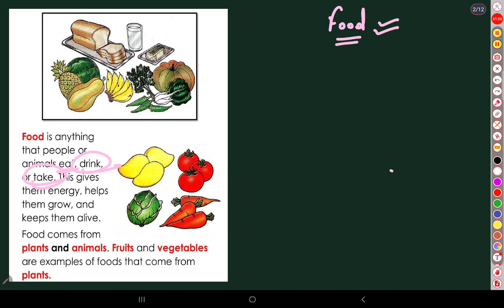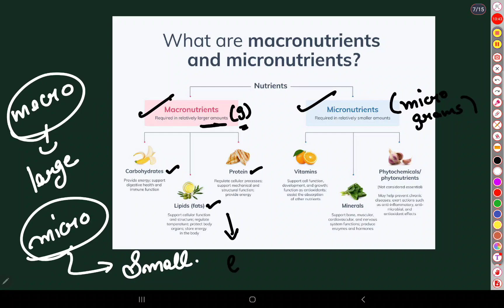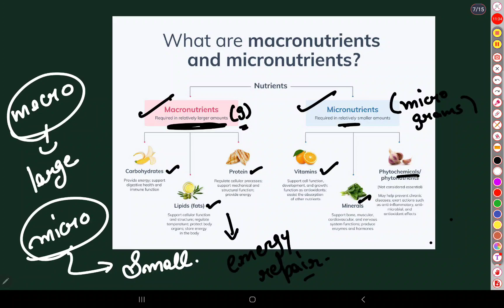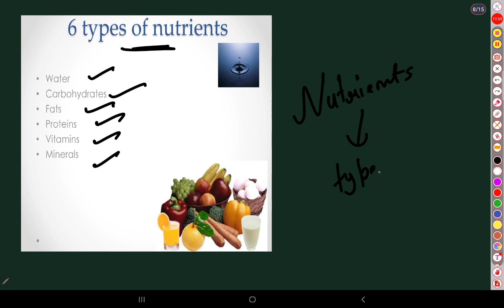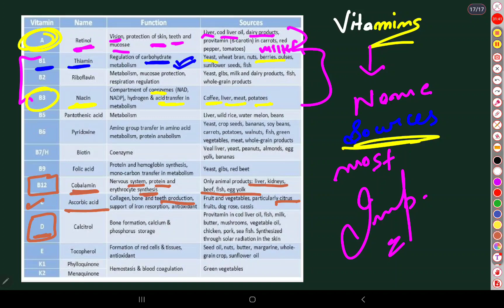CHAPTER-FOOD # Part-1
Hi everyone,
Here we begin new series of PSTET

Telegram group of scientia